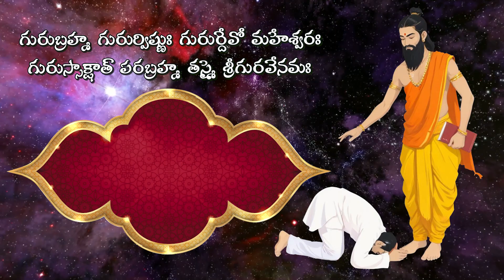Happy Guru Purnima | Guru Purnima wishesh | Happy Gurupaurnami | Guru Pournami |Guru Pournami wishes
Visit:
Name: Sasi Bhushana Rao

Content:
Gurupurnima_wishesh-Telugu
Gurupurnima_wishesh-Telugu